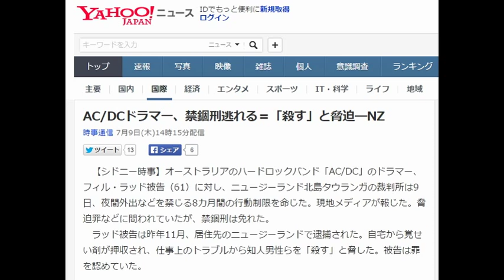C/DCドラマー、禁錮刑逃れる＝「殺す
C/DCドラマー、禁錮刑逃れる＝「殺す」と脅迫―NZ

　【シドニー時事】オーストラリアのハードロックバンド「AC/DC」のドラマー、フィル・ラッド被告（61）に対し、ニュージーランド北島タウランガの裁判所は9日、夜間外出などを禁じる8カ月間の行動制限を命じた。現地メディアが報じた。脅迫罪などに問われていたが、禁錮刑は免れた。
　ラッド被告は昨年11月、居住先のニュージーランドで逮捕された。自宅から覚せい剤が押収され、仕事上のトラブルから知人男性らを「殺す」と脅した。被告は罪を認めていた。